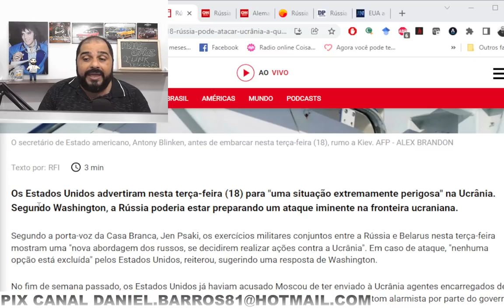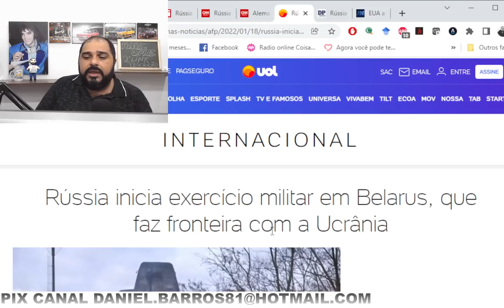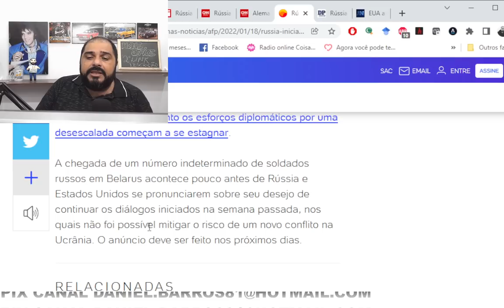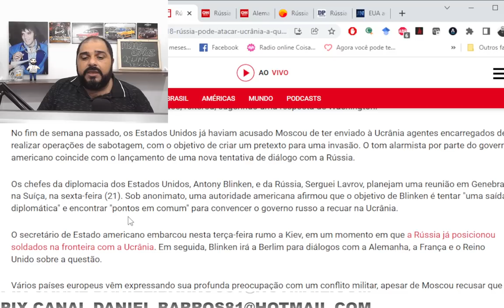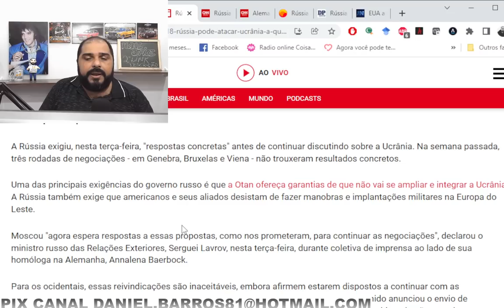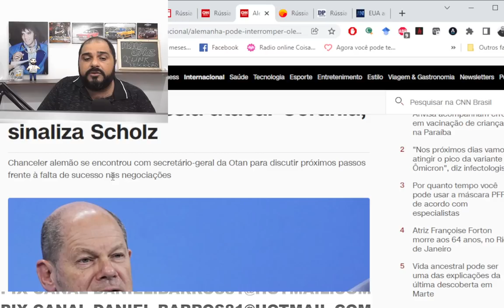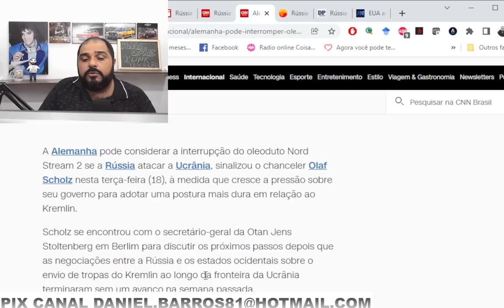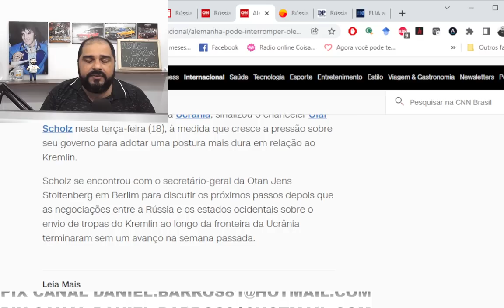INTELIGÊNCIA AMERICANA!!! RÚSSIA PODE INVADIR UCRÂNIA A QUALQUER MOMENTO